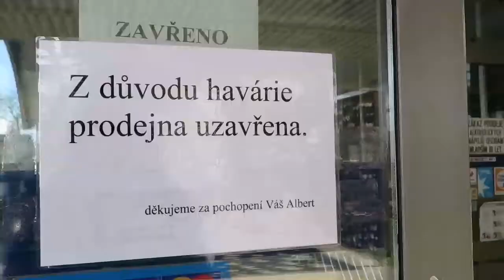Prasklé potrubí zaplavilo část Prahy 8 - video od Davida Tichého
Na Praze 8 prasklo potrubí a zaplavilo ulice. - Video natočil David TIchý